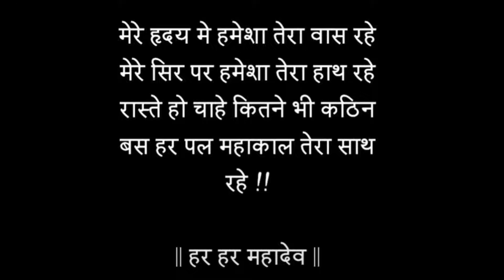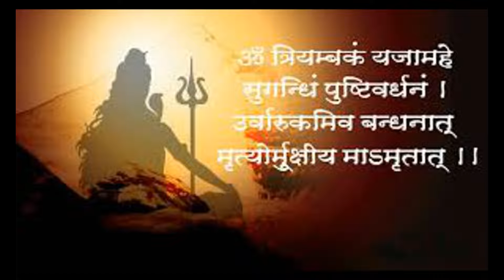7 सरल उपायों से करें शंकरजी को प्रसन्न, पाएं धन और सफलता हर मनोकामना पूरी करेंगे शिव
भगवान शिव को भोलेनाथ भी कहा गया है क्योंकि वे अपने भक्तों के थोड़े से भक्ति भाव से प्रसन्न होकर उन्हें फलीभूत करते है | जीवन में हर तरफ से संकटों से घिर जाने पर भगवान भोलेनाथ की आराधना न केवल भक्त के सभी संकट दूर करती है बल्कि उन्हें मोक्ष की और भी अग्रसर भी करती है | मनुष्य के द्वारा किये पापों को दूर करने में शिवलिंग पूजा का विशेष महत्व है | वैसे तो भगवान शिव की आराधना के लिए सोमवार का दिन श्रेष्ठ माना गया है | किन्तु जब व्यक्ति के जीवन में परेशानियाँ कम होने का नाम न ले और हर संभव प्रयास के बाद भी असफलता हाथ लगे तो ऐसे में प्रतिदिन भगवान शिव के मंदिर में शिवलिंग पूजा(Bhagwan Shiv ko Prasann Karne ke Upay)से सभी परेशानियाँ स्वतः ही दूर होने लगती है